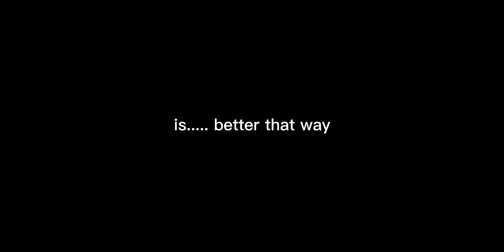Saying sorry to Akey...........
im sorry and bye...